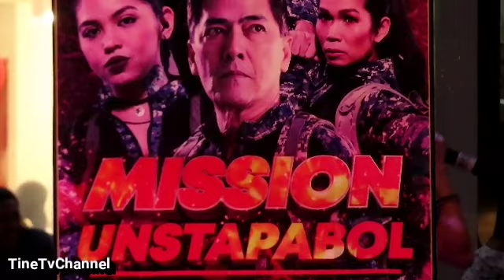Maine Mendoza bilang Donna Cruz | Mission Unstapabol The Don Identity